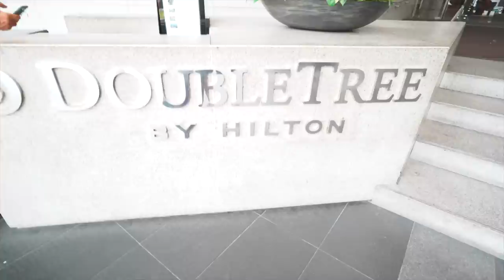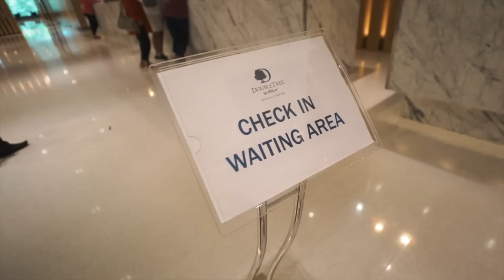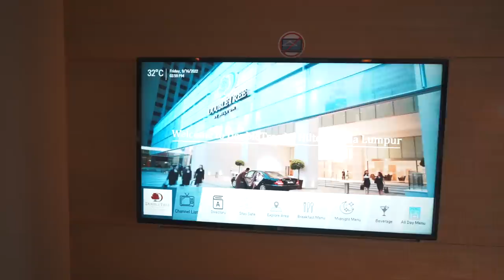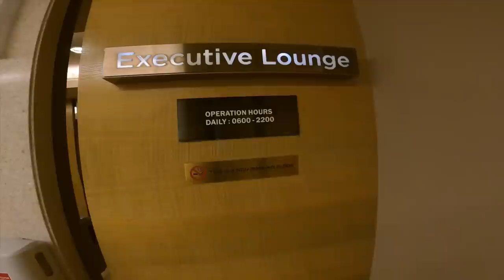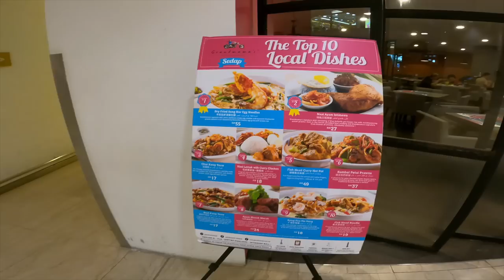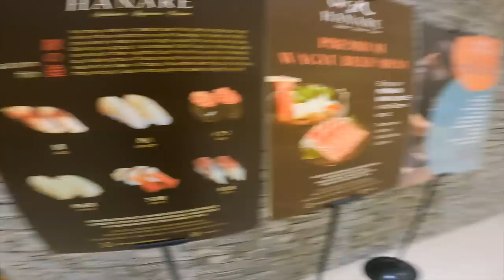ダブルツリーバイヒルトンクアラルンプール泊まってみた【ヒルトンダイヤモンド修行⑥】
クアラルンプールにある1泊19,000Pから宿泊できるダブルツリーバイヒルトンクアラルンプールに宿泊した動画です。

✅今やっているヒルトンホテルキャンペーン解説こちら♪

💳一般カード
✅合計70,000P

✅合計140,000P

🎥使用機材

☑️マイク ECM-G1

知りたい物がございまいしたらコメント下さい。